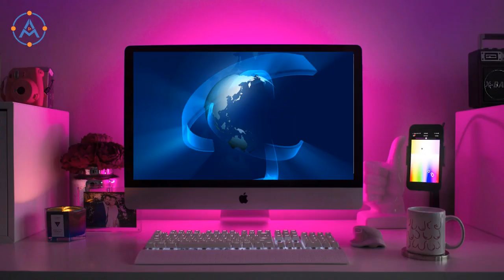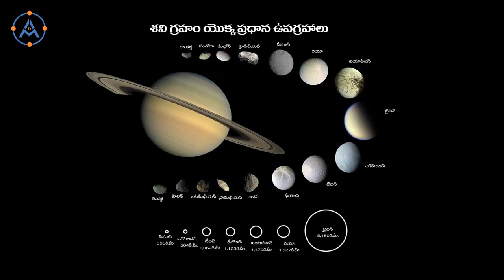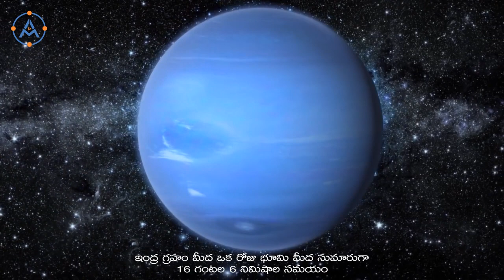అంతరిక్షం లోని అందాల్ని Live లో చూద్దాం రండి | Let's experience the beauty of the universe in live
Aura Media Astronomy (AMA) was founded in the year 2019 to encourage and promote the study of Astronomy and experience the natural beauty of the universe. It conducts outdoor observations, lectures, conferences, and exhibitions.